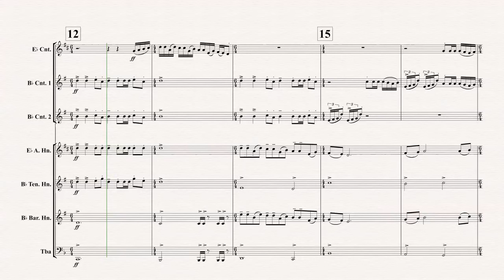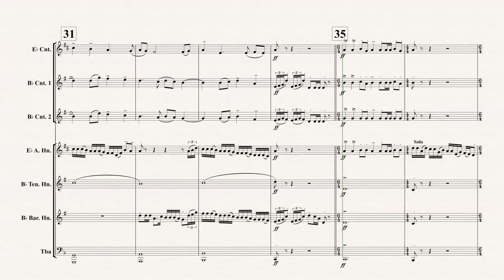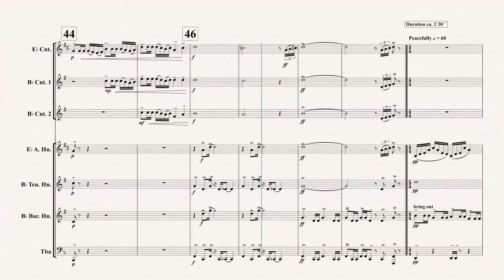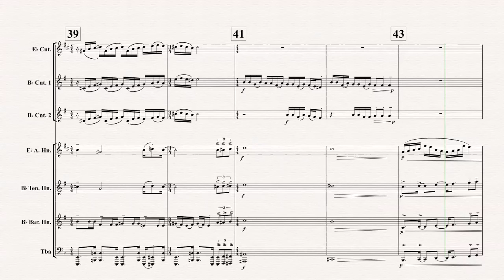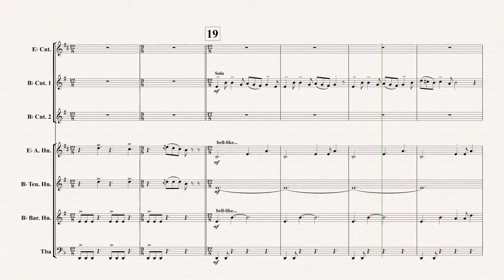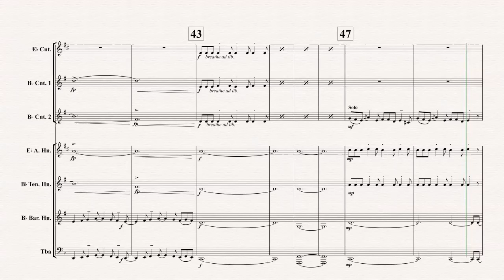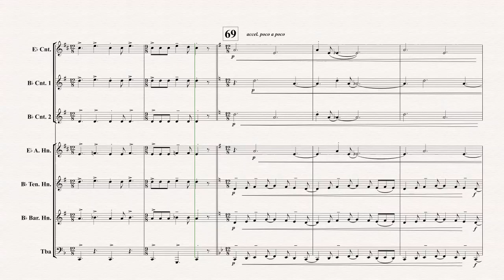Lord of the Sauna I II III Fin B7